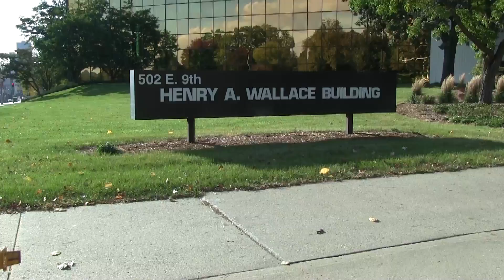This is my Des Moines Documentary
Hey this is my first documentary video I worked really hard on it and Des moines is a beautiful place and I hope you enjoy! Music by Chance the Rapper-Blessings.